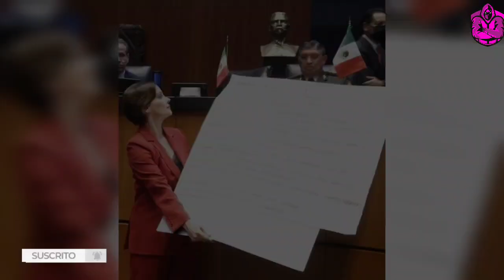¡CÁTEDRA DE LILLY TÉLLEZ! LLAMÓ BORRACHO A AMLO Y BORREGOS A TODOS SUS SEGUIDORES!